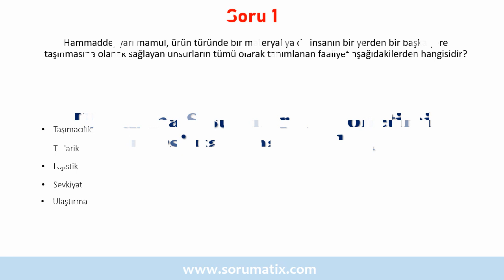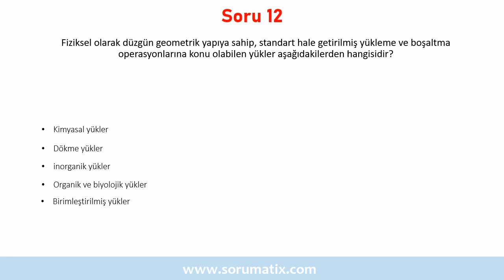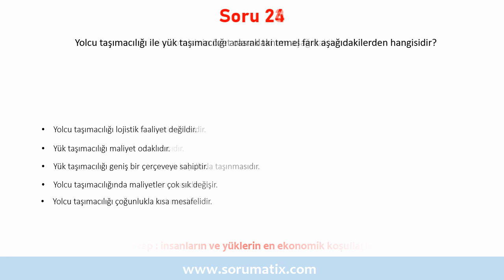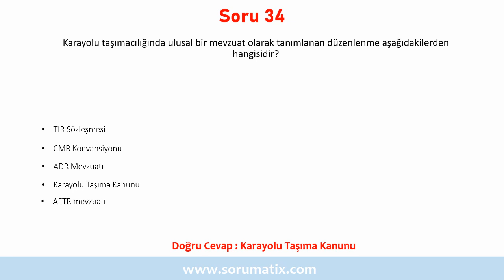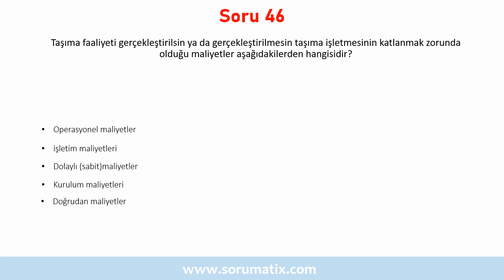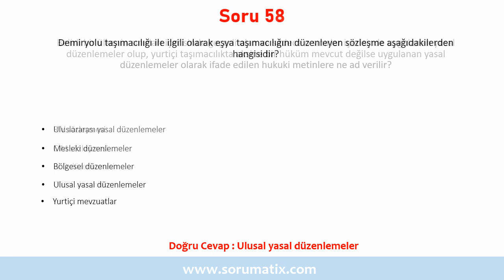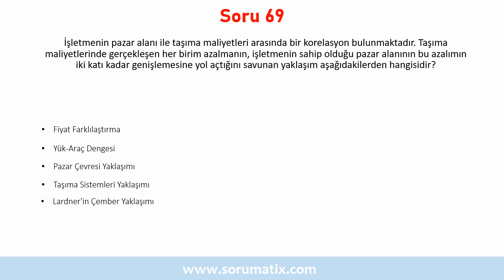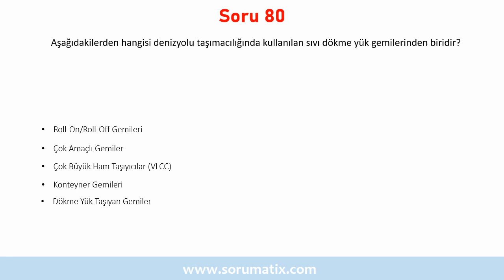Ulaştırma Sistemleri ve Yönetimi Dersi Çözümlü Sınav Soruları|✅ Mutlaka Cevaplanması Gereken Sorular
Bu videoyu LOJ207U Ulaştırma Sistemleri ve Yönetimi dersi için hazırlanmış online bir deneme sınavı olarak değerlendirerek, vize ve final sınavlarına hazırlanırken karşınıza çıkabilecek sınav sorularının cevaplarını bulabilirsiniz.
Videodaki sorular sadece Açık Öğretim Fakültesi öğrencilerinin değil, diğer üniversitelerin ilgili bölümlerinde Ulaştırma Sistemleri ve Yönetimi  dersi alan öğrencilerin de faydalanması mümkündür. Konusuna göre diğer ALES, KPSS, Seçme sınavları gibi sınavlarda da bu soru çözümlerinden istifade edebilirsiniz.
Bu videonun diğer HIZLI versiyonu adresindedir.

☝ Ulaştırma Sistemleri ve Yönetimi dersi için hazırlamış olduğumuz çözümlü sınav çalışma sorularından örnekleri aşağıda bulabilirsiniz :

▶ Taşımacılık ile ekonomi arasındaki ilişkiler değerlendirildiğinde ulaştırmanın en önemli işlevi aşağıdakilerden hangisidir?
▶ Herhangi bir materyalin bir noktadan bir başka noktaya nakledilmesi olarak tanımlanan faaliyet aşağıdakilerden hangisidir?
▶ Aşağıdakilerden hangisi ulaştırma yatırımlarının negatif etkilerinden biri değildir?
▶ Aşağıdakilerden hangisi taşımacılık ekonomisinin bileşenlerinden biri değildir?
▶ Toplumu oluşturan bireyler, firmalar gibi yapılara odaklanarak, bunların ulaşımla ilgili gereksinimlerinin ne şekilde karşılanabileceğine yönelik çözümler geliştirmeye çalışan yaklaşım aşağıdakilerden hangisidir?
▶ İşletmenin pazar alanı ile taşıma maliyetleri arasında bir korelasyon bulunmaktadır. Taşıma maliyetlerinde gerçekleşen her birim azalmanın, işletmenin sahip olduğu pazar alanının bu azalımın iki katı kadar genişlemesine yol açtığını savunan yaklaşım aşağıdakilerden hangisidir?
▶ Aşağıdakilerden hangisi taşıma talebine etki eden faktörlerden biri değildir?
▶ Aşağıdakilerden hangisi demiryolu taşımacılığında insan kaynaklarını oluşturan bileşenlerden biri değildir?
▶ Taşımaya konu olan yük ve kargoların yüklenmesi, boşaltılması ve aktarılması işlemlerinde kullanılan, yüksek düzeyde kaldırma ve indirme kapasitesine sahip mekanize unsurlar aşağıdakilerden hangisidir?
▶ Liman sahalarında ve terminallerde kullanılan iki ayak üzerinde ileriye ve geriye doğru hareket ederek, yükün elleçlenmesini gerçekleştiren ekipmanlara ne ad verilir?

🌏Bu sorulardan çok daha fazlasını adresinden ulaşabilirsiniz.

✍ Ulaştırma Sistemleri ve Yönetimi dersi sınav sorularında, soru çözümlerinde ya da cevaplarında bir yanlışlık olduğunu düşünüyorsanız lütfen video altına yorum olarak bırakınız

Ulaştırma Sistemleri ve Yönetimi Dersi soru çözümü, vize final tek ders soru çözümü

359